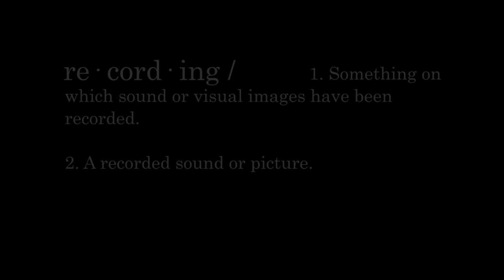Bobby V - Journey to Peach Moon Webisode #5 (Recording)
Bobby V Presents "Journey to Peach Moon", a compelling web-series premiering EVERY Monday & Thursday leading up to the release of "Peach Moon" hitting digital store on December 12th! Take this journey to Peach Moon with Bobby V as he shares his evolution as a recording artist.